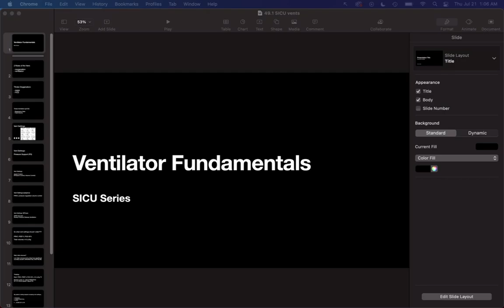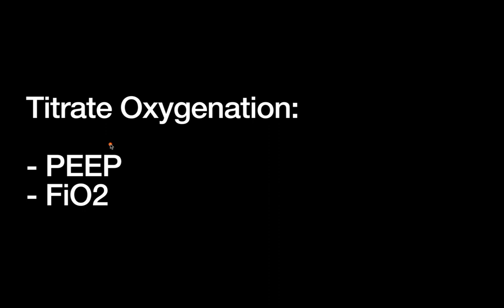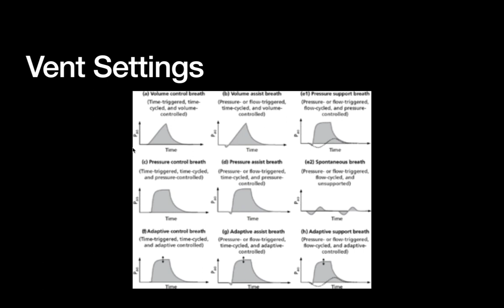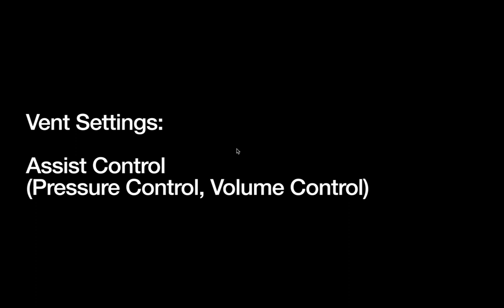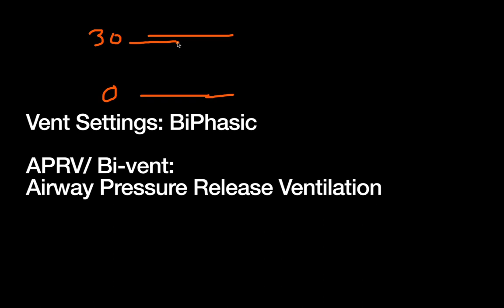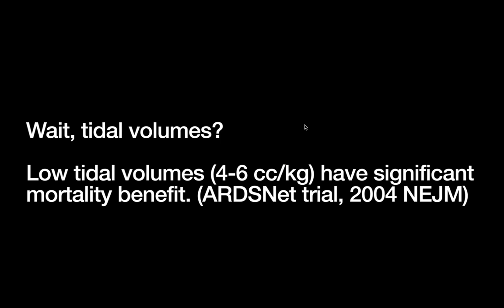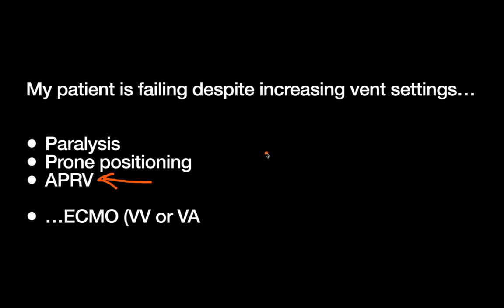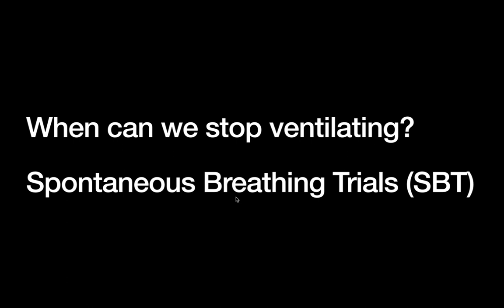SICU Series: Ventilator Fundamentals for the Surgical Trainee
This video covers the basics of ventilators for the surgical trainee. We discuss the two goals of ventilators and how we can most easily (and safely) titrate the ventilator to support oxygenation and ventilation. We discuss some of the most commonly used vent settings and how to practically think about them, and then we discuss a reasonable starting vent setting and how to titrate from there using pulse oximetry and blood gases. (A note I should have made in the video, only get blood gases q1-2 hrs after you start a ventilator until you get them on stable settings, then you can space that out significantly).  We review the importance of low tidal volume ventilation and give you some number thresholds. We discuss data-supported options for stepping up therapy if the patient is not doing well on those basic vent settings. Finally, we discuss the importance of regular SBTs and how to ensure that your patients are being extubated as soon as they are ready.

Again, this is a basics video and we strongly encourage learners to use this as a springboard to guide them towards more in-depth videos on specific topics of clinical interest. Critical care is a vast and rapidly evolving field.